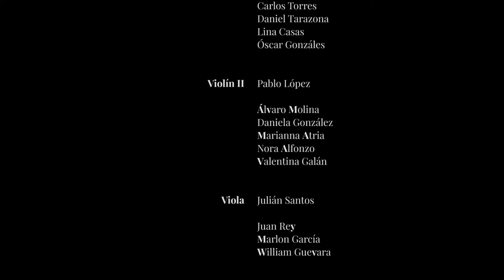Peer Gynt - Suite No. 1, Op. 46 | III. Anitra's Dance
Compositor: E. Grieg
ViolÍn 1
Julián Rey (jefe)
Iryna Litvin
Carlos Torres
Daniel Tarazona
Lina Casas
Óscar González
ViolÍn 2
Pablo López (jefe)
Álvaro Molina
Daniela González
Marianna Atria
Nora Alfonzo
Valentina Galán
Viola
Julián Santos (jefe)
Juan Rey
Marlon García
William Guevara
Violonchelo
Johanna Calderón (jefe)
Edna Rincón
Elkin Herrera
Victor Cediel
Contrabajo
Carlos Acosta (jefe)
Álvaro Gómez
Julián Silva
Percusión
Ana Díaz